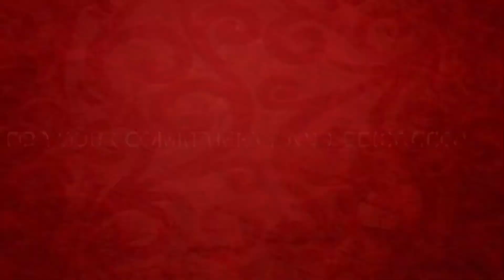TCA Virtual Summer Recital 2020- Escuela 2- Veracruz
Escuela Teocalli 2 performing Veracruz Antiguo under the direction of Juan Ruiz.